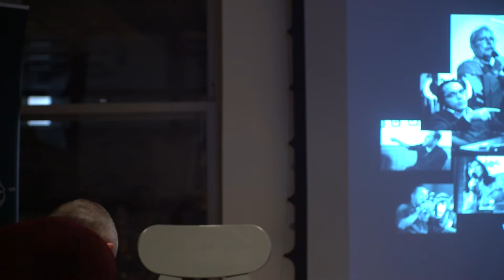1. NDH34 Kate Herron introduction